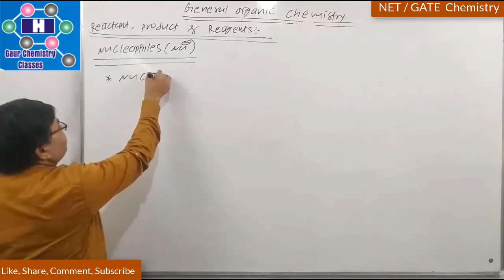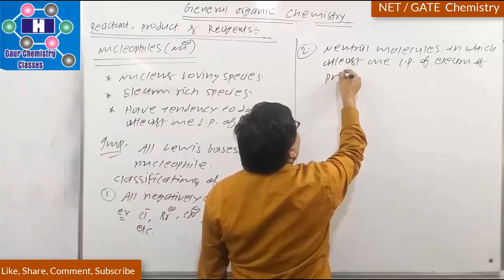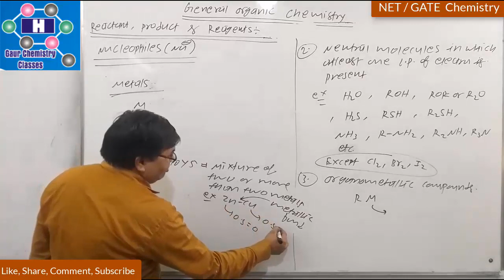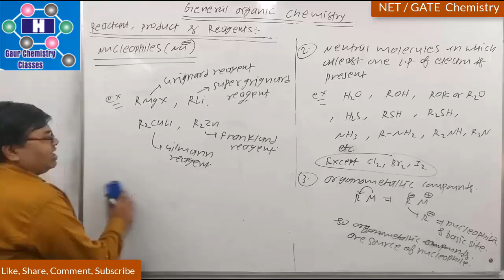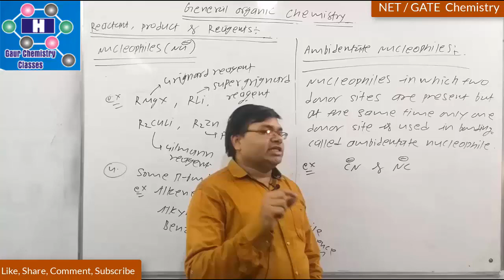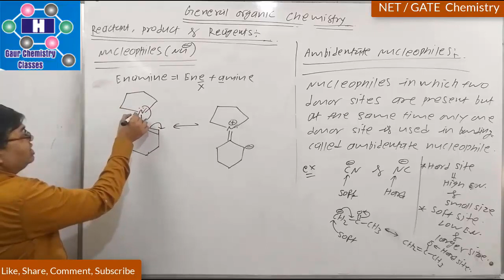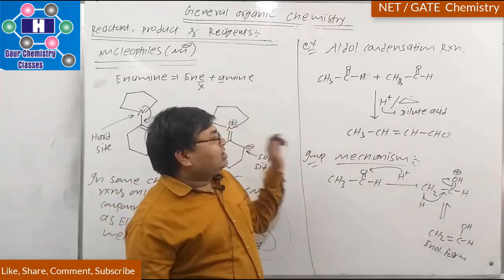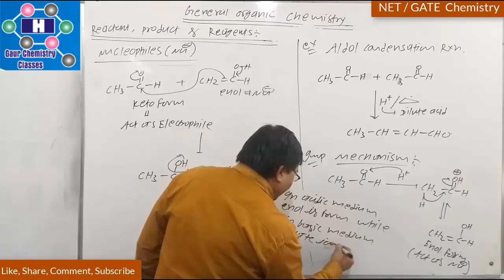GOC | 07 | Nucleophile | Classification of Nucleophile | CSIR NET Chemistry